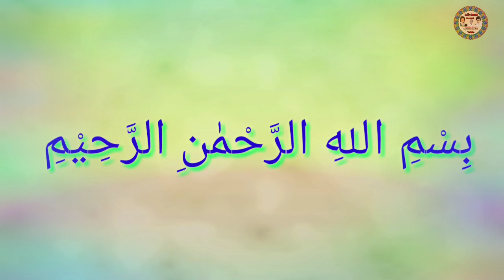قبر میں بھی زنجیروں میں جکڑنے والا گناہ / Qabr me bhi zanzeero me jakdne wala Gunga / Minhal Raza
قبر میں بھی زنجیروں میں جکڑنے والا گناہ
Hazrat Rasul khuda (Sa)ne Farmaya
1. Is video ko zyada se zyada logon se share karen.
2. Is video baare mein aapke comments zaroor likhen.